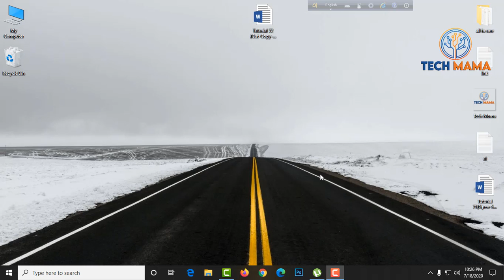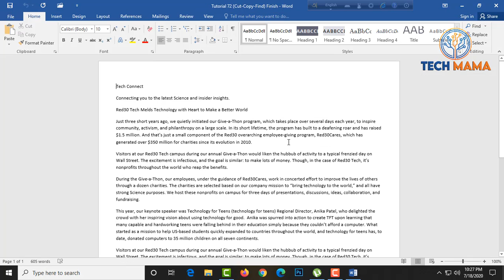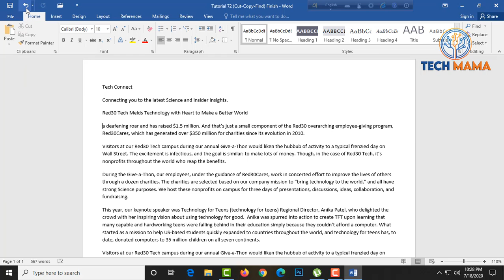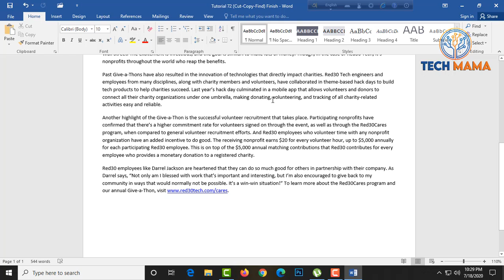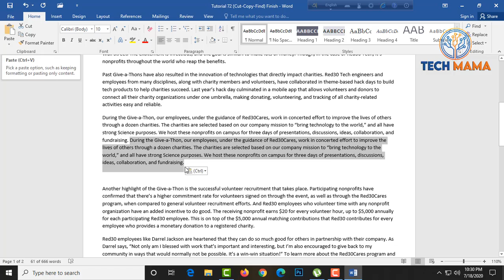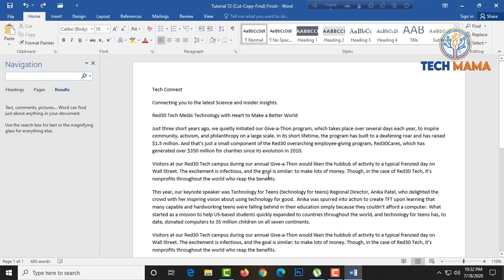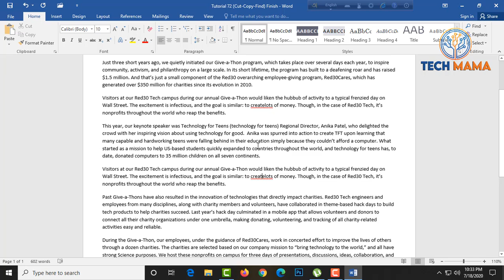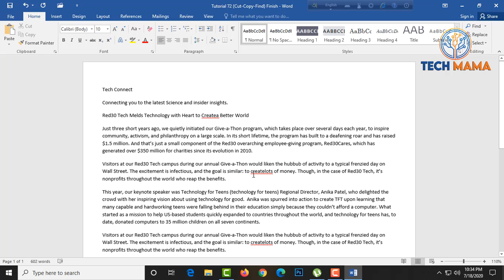2_MS_Word_Tutorial_Bangla Copy Paste Cute Find & Replace 2020 | MS Basic to Advanced | Teach MaMa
2_MS_Word_Tutorial_Bangla Copy Paste Cute Find & Replace 2020 | MS Basic to Advanced | Teach MaMa

এখনি ভিজিট করুন আমাদের ওয়েবসাইট :

➡️ Download App:

1. Object Oriented PHP Project Full Course Bangla

1. Web Design and Development full Course Bangla 2020

2.

3. Adobe Photoshop Full Video A to Z Bangla

4.

Produced by:  Tech Doctor Adnan
Video: Edit: Myself
Color: Myself
Directed by: Saddam Hossain Adnan